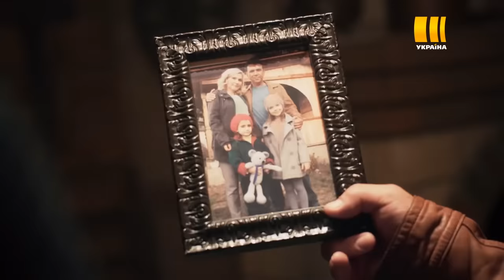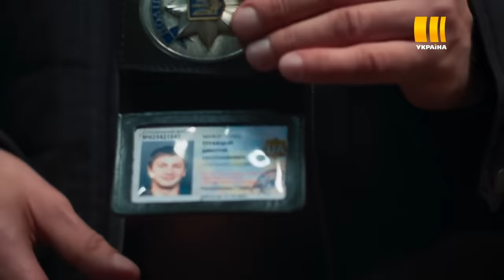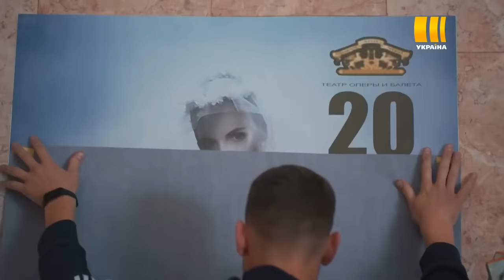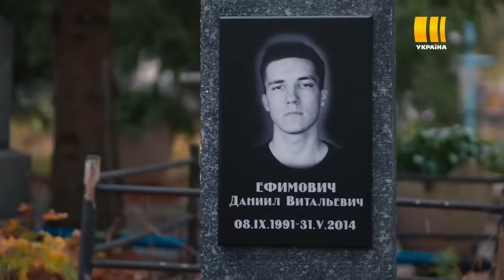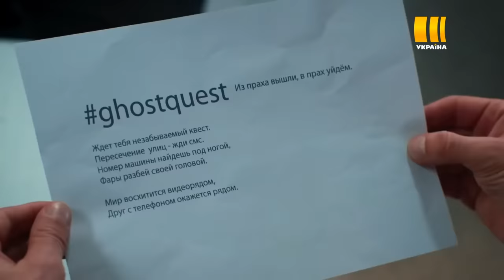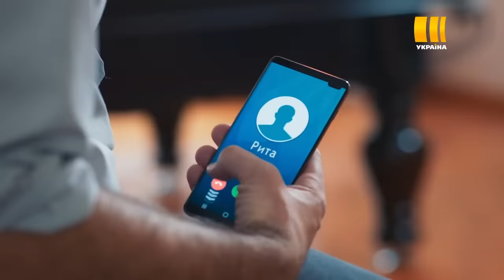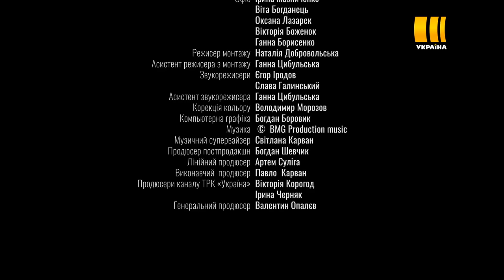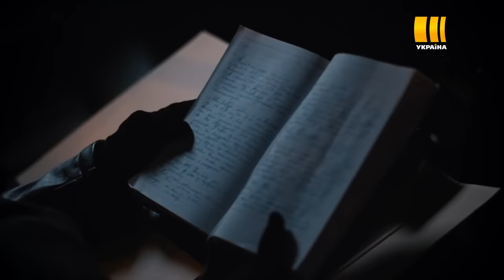Без тебя (Все серии)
Жизнь маленькой Кати – дочки следователя Николая Жаринова – резко меняется, когда в результате криминальных разборок гибнет её семья: родители вместе с младшей сестрёнкой Алисой. Опасаясь, что оставшуюся в живых Катю криминальный авторитет Зубов воспримет как ненужную свидетельницу, девочку забирает к себе её крестный –профессиональный взломщик, «медвежатник» Григорий. В результате, без семьи, без старых друзей Катя проводит своё детство в притоне. Детская мечта Кати – стать полицейским, как папа, становится несбыточным. Вместо этого она превращается в нахальную пробивную аферистку Клару, способную взломать любой замок и запудрить любые мозги...